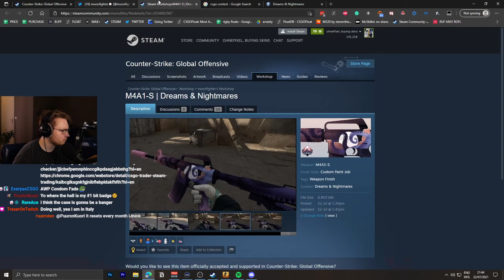"i think it's gonna be in the new case"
I had a chat with the creator of the Desert Eagle | Trigger Discipline and we talked about csgo skins, the new dreams & nightmares collection contest, and his ideas & opinions on what's to come in the future regarding csgo skins